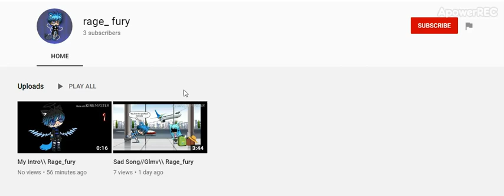rage_ fury | (Support Gacha Youtubers) | Shout-out | New Gacha Youtuber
So I know we just did a day of it but someone request I do this person after I made my list of people for Gacha Support Day. So I put them after.